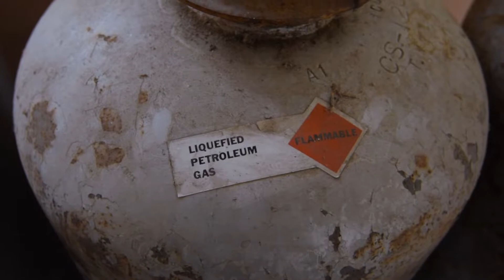Tunneling Under an Abandoned Psychiatric Asylum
*please consider sharing with a friend*

*DO NOT ATTEMPT/TRY URBEX*

humor is our game

OUR GEAR;

Camera: 2, Nikon D3300's
Action Camera(s): GoPro Hero3+, & Hero4Black
Microphone: Takstar +, Comica CVM V30
Small Tripod: Joby Gorilla Pod
Drone: DJI Phantom 3 Standard